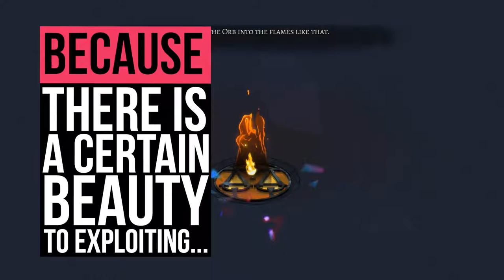The Beauty of Cheating | Iridescent Ocelot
Is cheating really harmful to gameplay? In this episode, we take a look at cheating through Plants vs Zombies, Borderlands, Pokemon and Skyrim.

Music featured in this video:
Song: HYPEER - Alpha

Music provided by Argofox: Catmosphere - Candy-Coloured Sky Release License A Creative Commons Attribution License (CC BY) states that the material can be shared, remixed and used commercially as long as you give appropriate credit.

Fighting Off the Skags - Raison Varner (Borderlands OST)

Dragonborn - Jeremy Soule (TESV Skyrim OST)